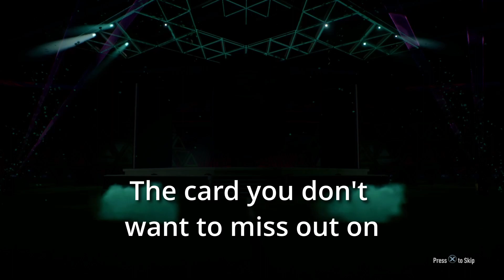Sule is A MONSTER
Imagine not following these socials down below "WHAT ARE YOU DOING!!"...